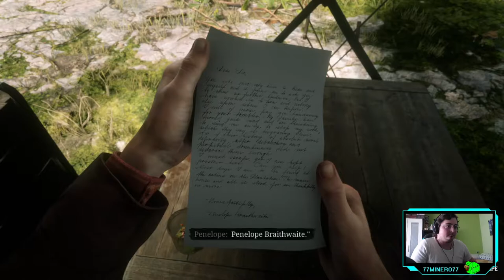RED DEAD REDEMPTION II - ep.23 - Volvemos a las andadas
Nunca acaba.